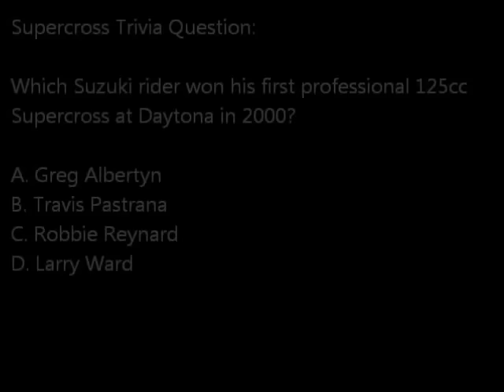EA Sports Supercross 2000 Season 4 Race 8 Qualifying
After a successful 23rd game of Jeopardy! for the SNES, it's now time for race #8 of season 4 of EA Sports Supercross 2000.  Last time, I raced at Indianapolis as John Dowd, and ended up winning it rather easily.  This time, I'll be heading to Daytona International Speedway in Daytona, Florida... and the rider I'll be using for this race is... Jimmy Button.  Jimmy Button, who won the Daytona Supercross in the 125cc class back in 1994 when he was on Factory Suzuki with Ezra Lusk, the eventual champion of the 125cc East in 1994.  That's when he headed to Europe in the 125cc class back in 1995, and came back as a 250cc privateer in 1996.  Of course, Jimmy Button was also teammates with Jeremy McGrath on Chaparral Yamaha back in 1998 and finished 2nd to him in 2 races -- San Diego and Atlanta.  Then, in 1999, Button rode the 4-stroke YZ400 after the 1998 250cc Outdoor Champion, Doug Henry decided to semi-retire, and race only the Outdoor Nationals in 1999.  Of course, Button also won the Washougal National that season with a 3-1, which is his one and only National win, only to suffer a back injury at the San Diego Supercross in 2000, ultimately ending his career.  This'll be my heat race and I must finish in the top 4 to qualify.  Can I do so?  You'll have to watch to find out.  Enjoy.